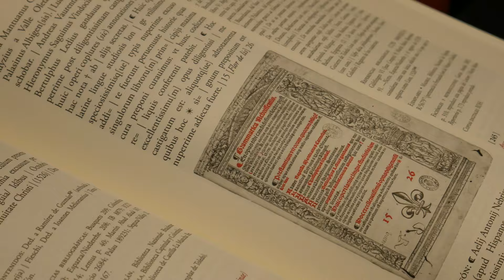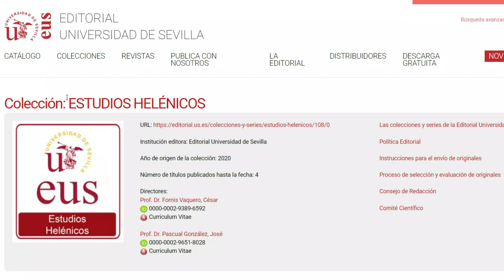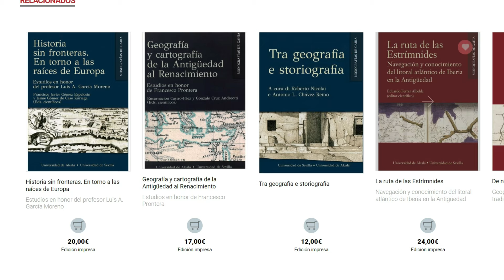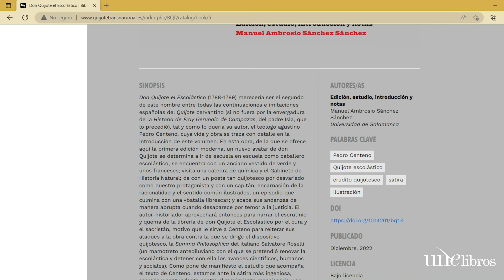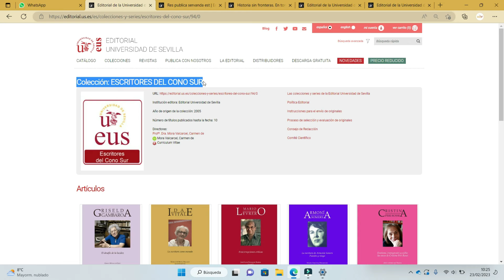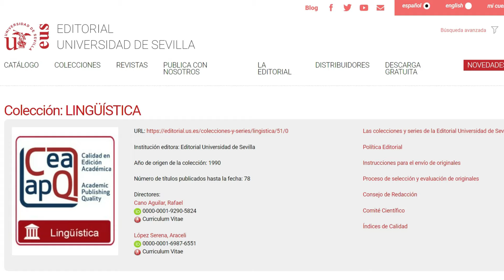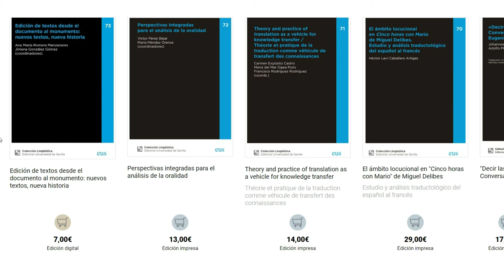Anatomía de la coedición: una conversación entre Araceli López Serena y Jacobo Sanz Hermida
La coedición es una de las estrategias de publicación empleada por las editoriales de las universidades y centros de investigación españoles para aunar conocimiento y recursos y abordar grandes proyectos editoriales de monografías y colecciones. Los directores de las editoriales de Salamanca (Jacobo Sanz Hermida) y Sevilla (Araceli López Serena) comparten sus experiencias y revelan las oportunidades y desafíos que este modelo presenta.

Esta conversación se enmarca dentro de la sección Lo que nos UNE, dentro de Unelibros Blog El objetivo de esta sección es reflejar los intereses de editores, editoriales, investigadores e historiadores del mundo de la edición académica que confluyen, cada vez más habitualmente, en una sociedad interconectada.

00:00 - 01:54 Introducción y saludo inicial
01:55 - 10:35 Coedición entre editoriales universitarias y con entidades privadas
10:36 - 13:02 Diferencias entre coeditar con editoriales públicas y editoriales privadas
13:03 - 22:30 Interés editorial en los Sellos de Calidad Académica CEA-APQ
22:31 - 28:37 Coedición con Latinoamérica
28:38 - 33:44 Alianza de editoriales académicas para la unificación de la producción
33:45 - 34:44 Despedida

La música utilizada proviene de La obra es They Say.